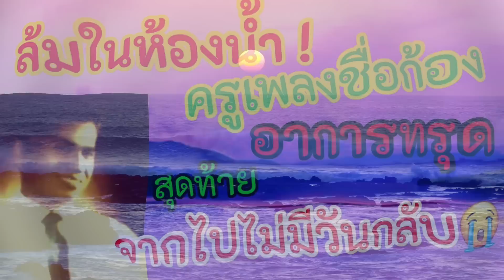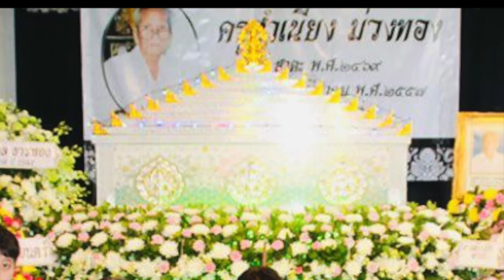ล้มในห้องน้ำ ! ครูเพลงชื่อดังก้องอาการทรุด สุดท้ายจากไปไม่มีวันกลับ ( ประวัติ ครู สำเนียง ม่วงทอง )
ล้มในห้องน้ำ !
ครูเพลงชื่อก้อง อาการทรุด
สุดท้ายจากไปไม่มีวันกลับ

แฟนเพลงลูกทุ่งย่อมต้องเคยคุ้นกับเพลงที่ร้องว่า

“เมื่อได้เห็นหน้า เขาเพียงหน่อยเดียว
รั้งเหนี่ยวจิตใจเลื่อนลอย เฝ้าคอยแอบมองเขาอยู่ได้ “

เพลงนี้คือเพลงแอบรักแอบคิดถึง ต้นฉบับขับร้องโดย แวว มยุรา  ผู้ที่แต่งคำร้องทำนองเพลงนี้ คือ ครูสมเนียง ม่วงทอง

ครูเพลงชื่อดังที่มีบทบาทสำคัญยิ่ง ต่อวงการเพลงลูกทุ่ง
ทั้งในแง่แต่งเพลง การตั้งวงดนตรีรวมดาวกระจาย ซึ่งมีคุณูปการต่อวงการเพลงลูกทุ่งมากมาย